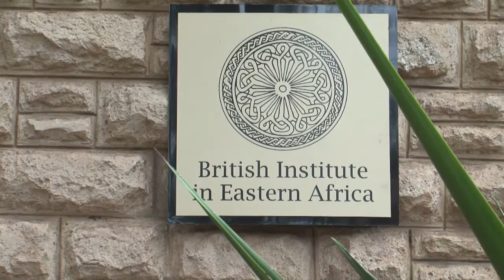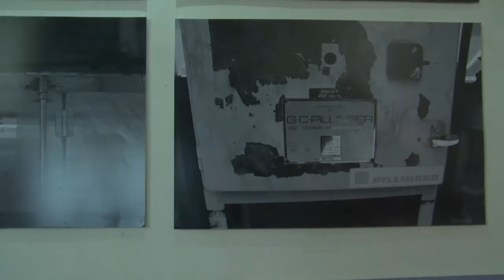Remains, Waste and Metonymy